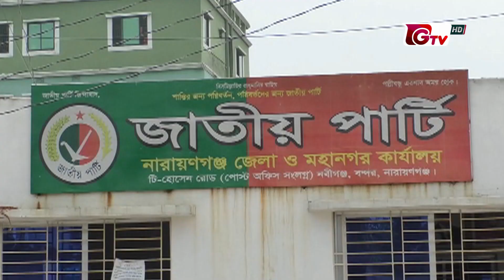নারায়ণগঞ্জ-৫ আসনে শুরু হয়েছে নির্বাচনী উত্তাপ | Narayanganj Election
নারায়ণগঞ্জ-৫ আসনে শুরু হয়েছে নির্বাচনী উত্তাপ | Narayanganj Election | 06September2023